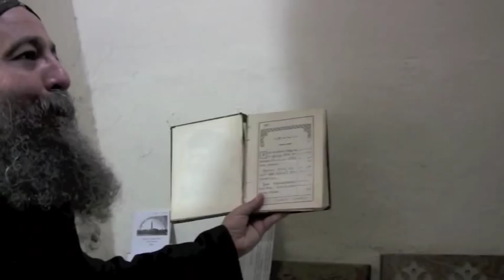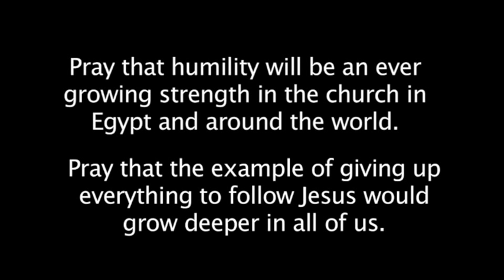Desert Fathers, Egypt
Calling Christians to learn from the practices of the Desert Fathers
OTHER PRAYER INFORMATION